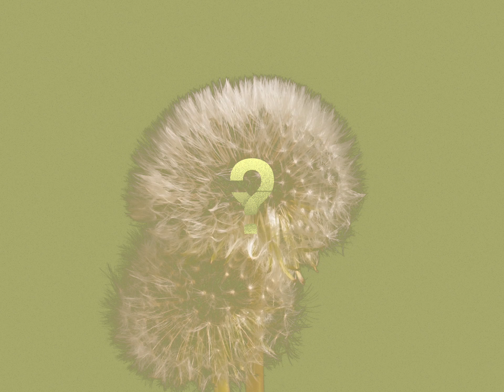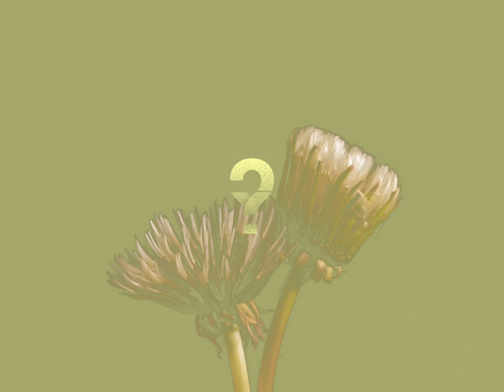JOONBUG - Why (Official Visualizer)